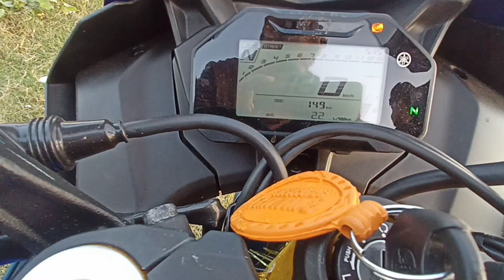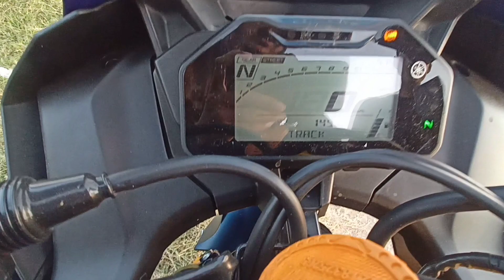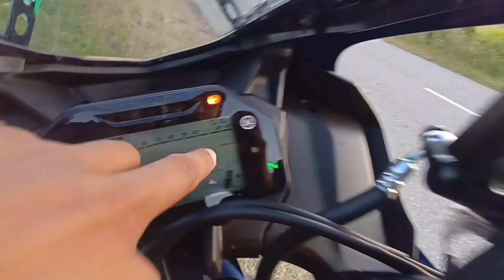Yamaha R15 V4 Full detailed review/ buy or not 🤔/overpriced 😤